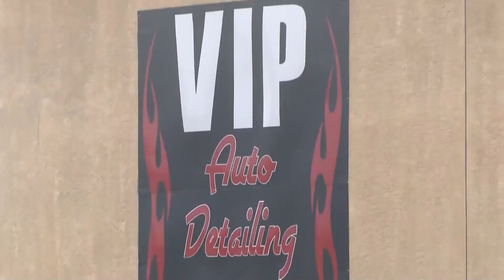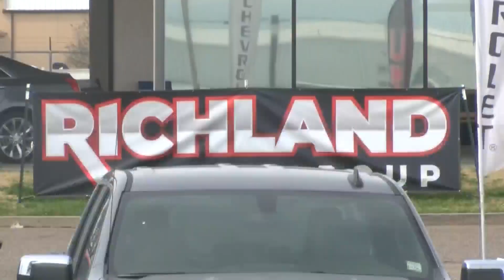Chaves County Sheriffs Deputies locate 5 stolen vehicles from car dealership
ROSWELL, N.M. (KRQE) - Chaves County Sheriff's Department says Anastacia DeLarosa led deputies on a pursuit for over an hour through the streets of Roswell last week. She was taken into custody after officers used spike strips to flatten the tires and bring her to a stop. The house where she stopped, a second stolen vehicle was located, Deputies say they were taken from a car dealership in Roswell.
"One of the detailing shops here in Roswell, they were broken into and keys to customers vehicles were taken, over the next several days, several vehicles, 5 we know at this time were taken" said Deputy Hendrix with the Sheriff's Department.
Deputies located 5 stolen vehicles, all taken from VIP Detailing and Richland Auto in Roswell. One of the vehicles was located at a house a few blocks away from the dealership. When deputies searched they discovered drugs, guns and money which they say may bring more charges from other agencies.
"There is potential in the future, for what we have located, to reach out to those other agencies" said Deputy Hendrix.